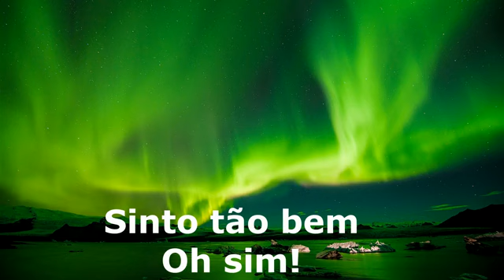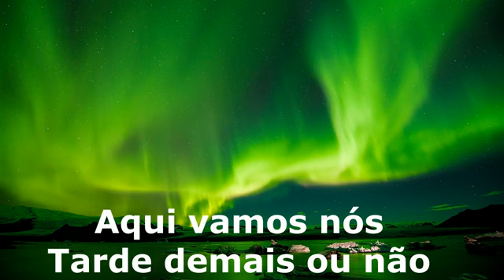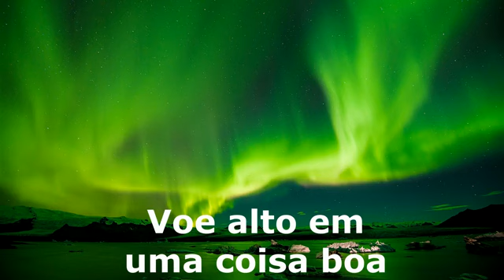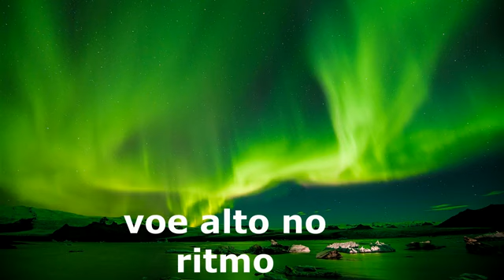SERENA - RIDIN' HIGH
RIDIN' HIGH
SERENA